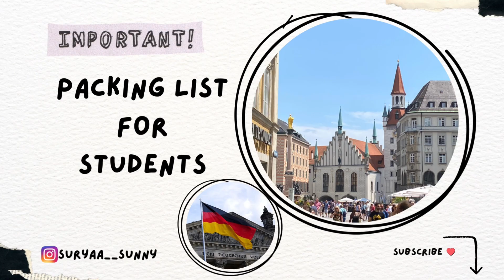ജർമ്മനിയിൽ വരുമ്പോൾ ഈ കാര്യങ്ങൾ എടുക്കാൻ മറക്കരുത്✅Reminder Vlog|| don't skip these things||Germany